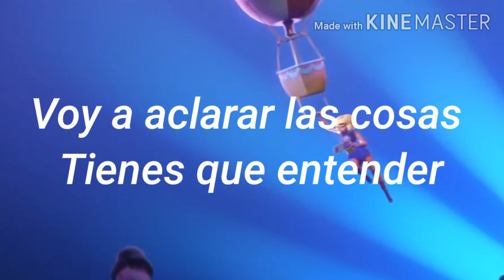Sherlock Gnomes;Stronger than i ever was||Traducida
💎Mary J. Blige-Stronger than i ever was💎

Uff. esta película es una basura pero JODER QUE LA CANCIÓN ES UNA TREMENDA ROLAZA❤️

en el futuro les traigo la traducción de la canción completa, i promise UvU

Dios les soy sincera, me idéntico un chingo con esta canción, de una situación por la cual pasé por varios meses, aguantandome a un  supuesto ""amigo" y  hasta ahora fue que finalmente que termine esa amistad toxica.

Y no volvere a permitir que me dañen asi nunca mas, jamas le dare mi amor a gente que me lastima,ya no dejare que me lastimen de esa forma.